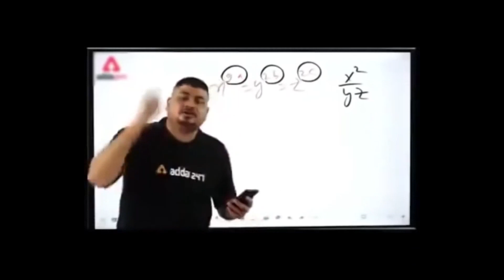Things you see on the Indian roads | Motovlog#3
Hop on the saddle and join me on a thrilling ride through the chaotic yet fascinating roads of India on a Royal Enfield Classic! 🏍️🇮🇳 In this motovlog, we delve into the quirky, surprising, and downright bizarre sights that adorn the Indian highways and byways.

From sacred cows taking a leisurely stroll amidst traffic to jaw-dropping cargo being transported on two-wheelers, we'll explore the unexpected encounters that make every ride a unique adventure. Join me as I navigate through the vibrant tapestry of India's road culture, sharing anecdotes, observations, and a few laughs along the way.

Buckle up for a ride filled with curious sights, cultural quirks, and the unmistakable charm of Royal Enfield as we unravel the weird and wonderful world on the Indian roads! 🌟🛣️